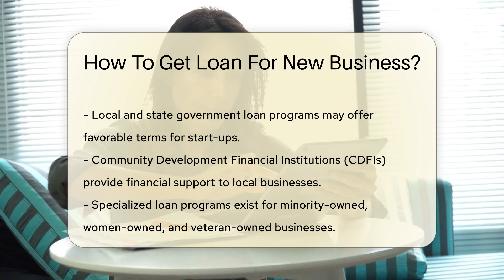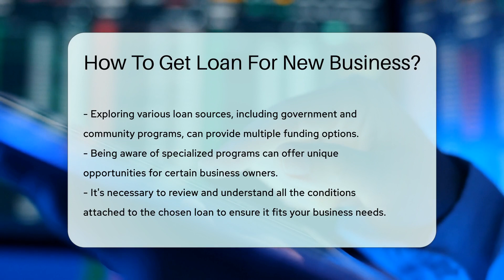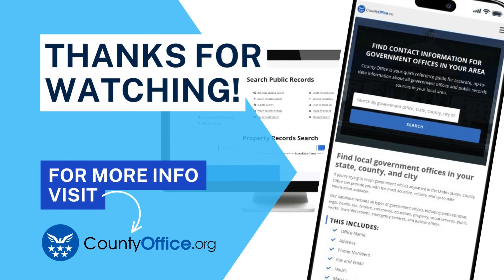How To Get Loan For New Business? - CountyOffice.org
How To Get Loan For New Business? Embarking on the entrepreneurial journey and need a financial boost to kickstart your new business? Our latest video is your guide to navigating the world of business loans with confidence and savvy. We delve into the essentials of crafting a winning business plan, polishing your credit score, and discovering the various loan options available to you, including those from the Small Business Administration (SBA), local and state programs, and CDFIs. Plus, we highlight specialized loan programs for minority, women, and veteran-owned businesses. Get ready to unlock the secrets of securing the funding you need with our expert tips and advice.

Persistence and careful consideration of loan terms are crucial. Watch now to equip yourself with the knowledge to successfully obtain the financial support your business deserves. Don't let a few rejections deter you; your dream is within reach, and we're here to help guide you every step of the way.